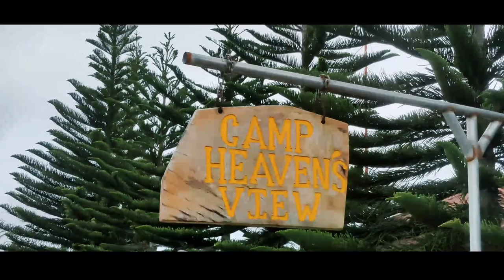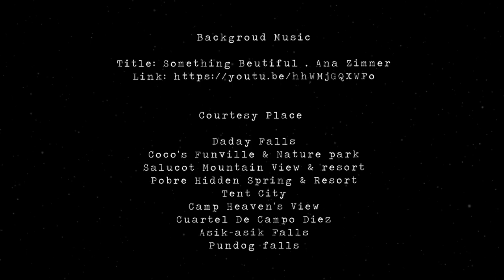ALAMADA: The Mysteries Behind | No.3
People usually ask me, why am I always in the place of Alamada, what’s there so special about it?
Will ever get tired or feed up of these places?

I don’t think I have an answer for that.
These places can speak without saying a word.
And evoke feelings, that can hard to be describe.
These places make me feel small.
It makes me realize what’s really important in life, and what not
Instead of talking.
Well!

Let me just to show you.

This is ALAMADA - our home of mauswagon. We have so much love for this tiny Place of Alamada, and this video should explain why. We spent a weeks for filming around in Part of Alamada, and hitting up all of our favourite Places like, Daday falls, Pundog Falls, Asik-asik falls, and Palepaz Falls and sad to say we can’t include here, in reason of we’re have no time to go because of the bad weather, and Also I highly recommend to go in the part of Rangayen or we also known as The Small Baguio City here in north Cotabato,  to chill, unwind and to taste there very delicious food. We have different place to go, like in The Coco’s Farmville, Salucot Mountain View & Resort, Camp’s Heaven’s View, Tent City, Quartel De Campo Diez, including part of Dado Alamada The Pobre Hidden Spring Resort, and others. We put together this video to hopefully inspire & bring you one step closer into our life and our lovely municipality of Alamada.

Background Music Credits to:

Something Wonderful!

Prelude · Fakear

All Glows

Producer: Théo Le Vigoureux
Associated  Performer, Programming: Fakear
Studio  Personnel, Mixer: Neil Comber
Composer: Théo Le Vigoureux